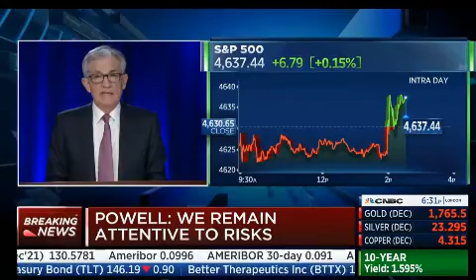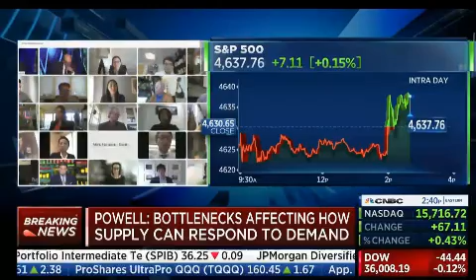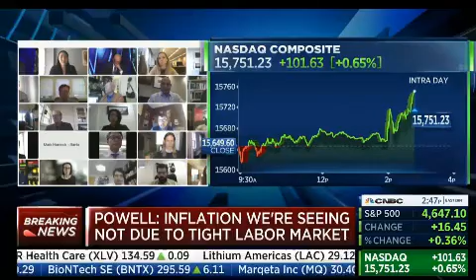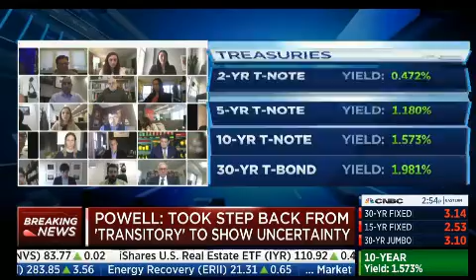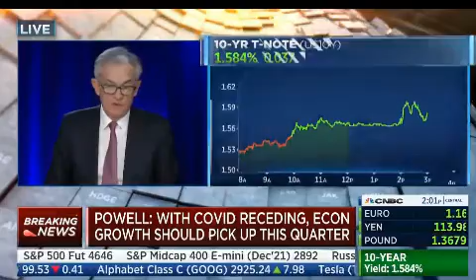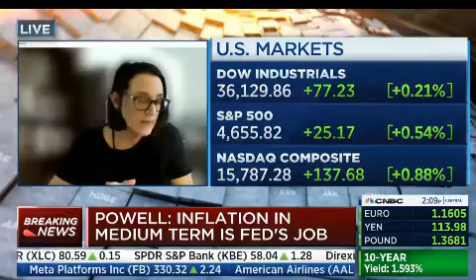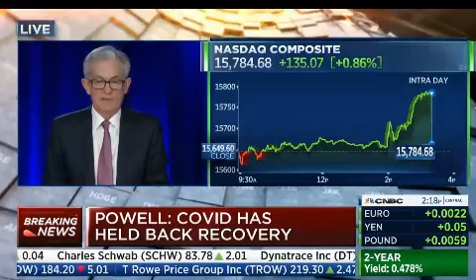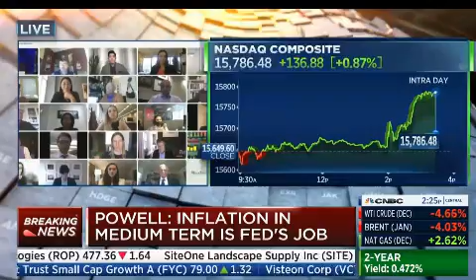Jerome Powell's Press Conference on Fed Decision on Tapering & Accomodative Stance